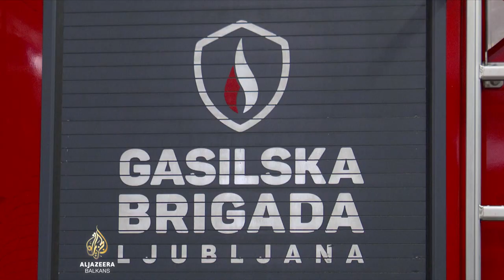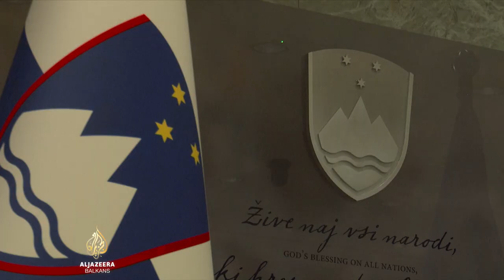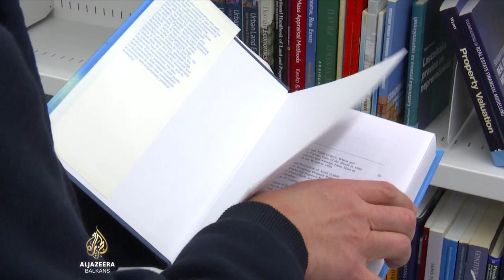Spor o povećanju plata u Sloveniji, sindikati protiv parcijalnog rješenja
Premijer Slovenije Robert Golob podigao je buru u javnosti nakon što je funkcionerima u pravosuđu obećao 600 eura dodatka na plate.

Više sindikata najavilo je protestne skupove zbog, kako kažu, parcijalnog rješavanja sistema plata u javnom sektoru, koji je Vlada obećala reformisati.

Ekonomisti zbog sindikalnih zahtjeva upozoravaju na opasnost inflacione spirale, posebno nakon povećanja minimalne zarade za 100 eura. Gašper Lubej.